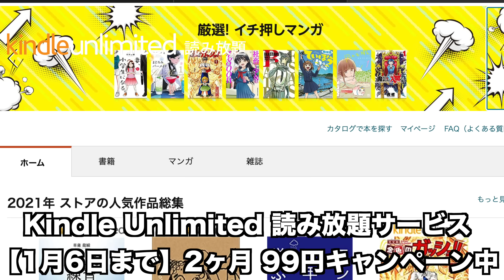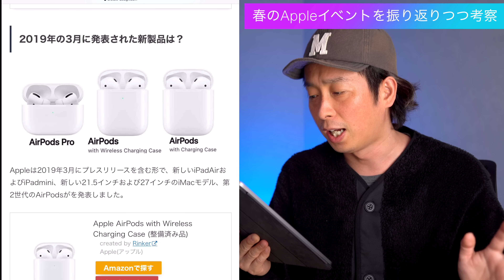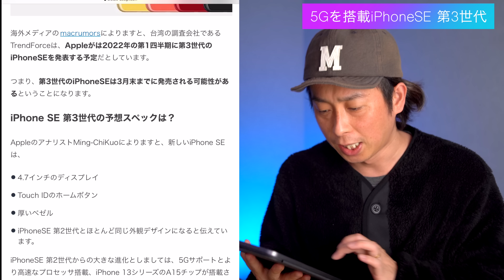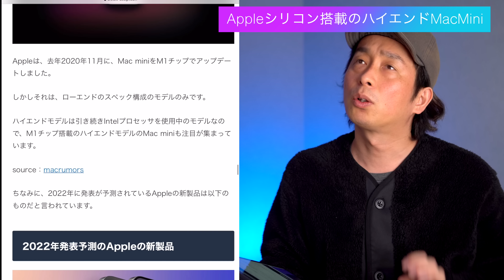5G搭載iPhoneSE 第3世代は3ヶ月後に出るか？最新リーク(噂)情報を解説【アイフォン14】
■iPhone14シリーズはこちら

iPhone14やiPhone SE 第3世代などの最新の噂やリーク情報、Appleやテック系の情報を発信しています。

【俺的デザインログ】

／今回の動画の内容はこちら＼

5G搭載のiPhoneSE 第3世代は2022年3月に発売か？！どうなる？

iPhone14･14 Pro 待つべきか？リーク･スペック情報まとめ

／1月6日まで！Amazon初売りおすすめ！＼

今日まで急げ！KindleUnlimitedで電子書籍読み放題！

【在庫限り】Amazonの初売り福袋はココ！

【お得】Amazon初売りiPhone関連セール商品一覧

【お得】 iPhoneガラスフィルム関連セール商品一覧

【絶対】Amazon初売りセールポイントアップキャンペーン

【電子書籍もお得】Kindle本大セール

【買い物ガイド】Amazonの初売りでお得に買い物するために！

【やらなきゃ損】現金チャージで最大2.5%ポイントプレゼント！

Amazon Music Unlimited 3か月無料で音楽聴き放題

【Amazon新商品やセール品も掲載】おすすめスマホ特集ページ

【Amazon】パソコン・周辺機器 の 売れ筋ランキング

1. Fire TV Stick

2. Fire TV Stick 4K Max

3. Fire TV Cube